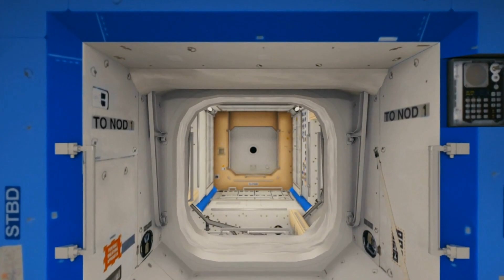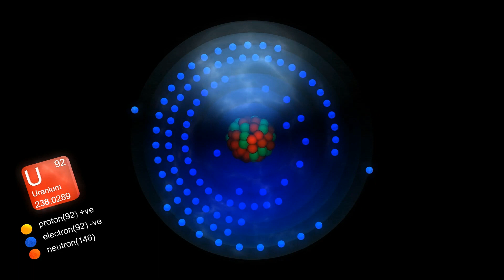Space Architecture Designing Life Inside a Meteor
Imagine a future where humanity extends its reach beyond Earth, establishing a sustainable habitat within a meteor. This video takes you through the visionary project that aims to turn this bold idea into reality, highlighting the role of SpaceX's Starship, the challenges of space construction, and the innovative solutions for life support in a cosmic setting. Explore the forefront of human ingenuity and the potential for life in space as we venture into the unknown, proving that the future is ours to create.